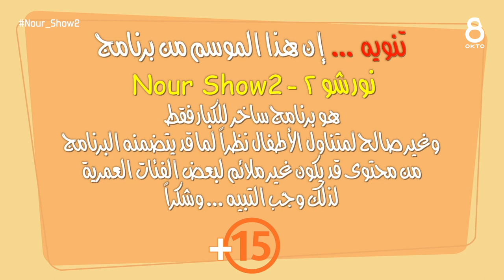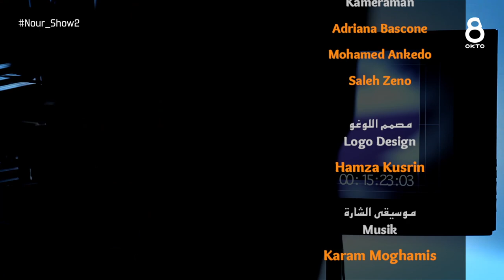نور شو Nour Show 2 الاستشاري الدكتور تمام كيلاني MR Dr. Tammam Kelani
الاستشاري الدكتور تمام كيلاني
أخصائي أمراض وجراحة العيون
رئيس اتحاد الاطباء والصيادلة العرب في النمسا
الأمين العام لاتحاد النمساويين العرب في النمسا

Interview mit Herr Medizinalrat Dr. Tammam Kelani Facharzt für Augenheilkunde und Optometrie
Präsident der Österreichisch arabischen- Ärzte und Apothekervereinigung
Generalsekretär der österreichischen arabischen Union
Herr Dr Kelani hat 26 medizinische Kongresse in Österreich und in arabischen Ländern als auch europaweit organisiert. Er hat mit seinen KollegInnen über 40 Rettungsautos nach Syrien und in arabische Ländern geschickt. Er war in der Flüchtlingskrise sehr aktiv und hat auch den neuen Ärzten bzw. Apothekern viel geholfen bei der Arbeitssuche und Nostrifikationen. Er hat viele Veranstaltungen und Meetings mit der Ärztekammer, dem AMS, und der medizinische Universität Wien organisiert.  Er hat mehrere Auszeichnungen für sein Engagement bekommen. Seit 30 Jahren besitzt er eine Ordination mit allen Kassen in Österreich.